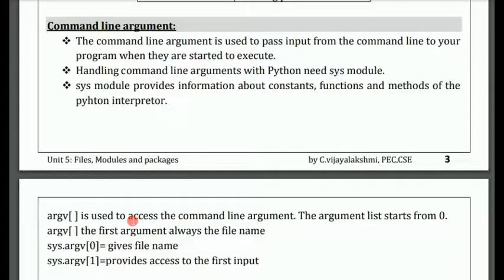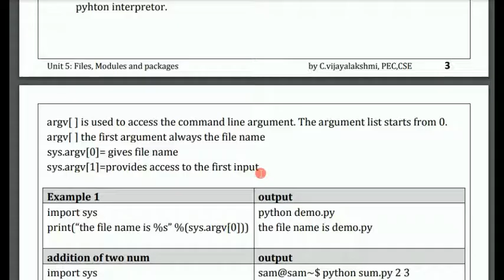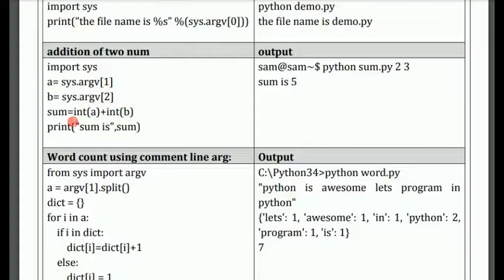GE8151|PROBLEM SOLVING AND PYTHON PROGRAMMING |PSPP|Manojkumar Lectures|command line arguments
solving, simple strategies for developing algorithms (iteration, recursion). Illustrative
integer number in a range, Towers of Hanoi.
variables, circulate the values of n variables, distance between two points.

my other channels:
@DHEERAN TECH Tamil